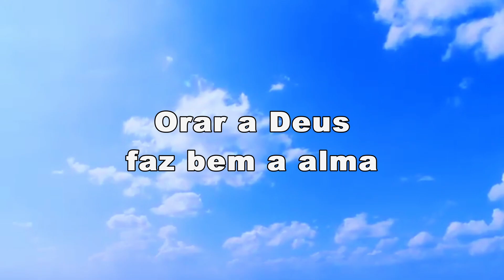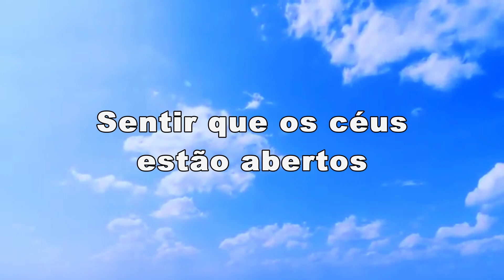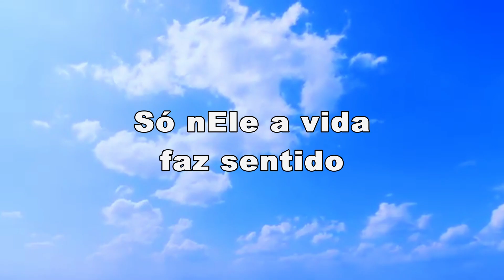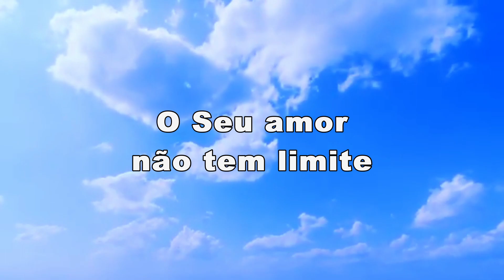Jefferson & Suellen - Na oração (Letra)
Letra
Na oração
encontro calma

Na oração
encontro paz

Orar a Deus
faz bem a alma

Falar com Deus
me satisfaz

Falar com Deus
que privilégio

Abrir a alma
ao Criador

Sentir que os céus
estão abertos

E ouvir a voz
do Salvador

Grande é o nosso Deus
e as obras que Ele faz

O Seu amor
não tem limite

Em Seu perdão
encontro paz

Falar com Deus
é o que preciso

Pois Ele é
fonte de poder

Só nEle a vida
faz sentido

Pois me dá forças
pra viver

O Seu amor
não tem limite

Em Seu perdão
encontro paz

O Seu amor
não tem limite

Em Seu perdão
encontro paz